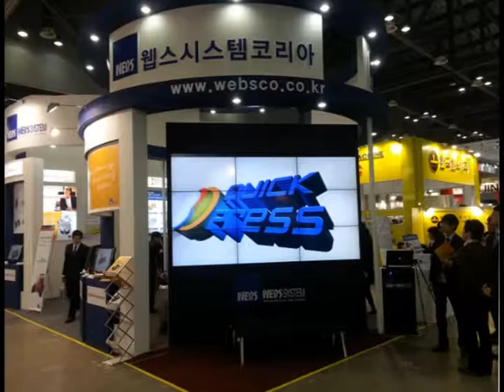Intermold Korea 2013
WEBS Team of 3D QUICKTOOLS